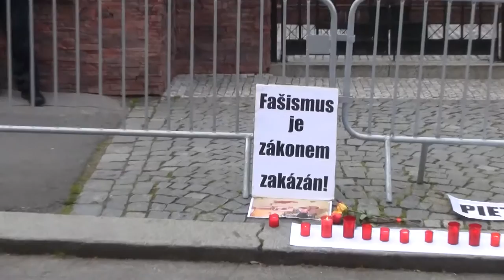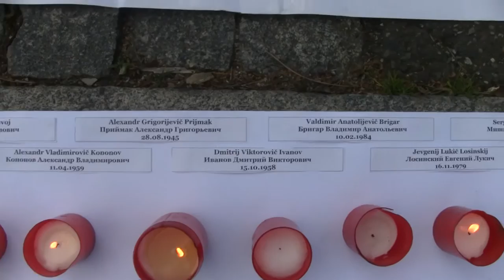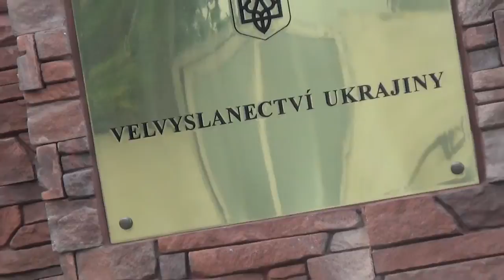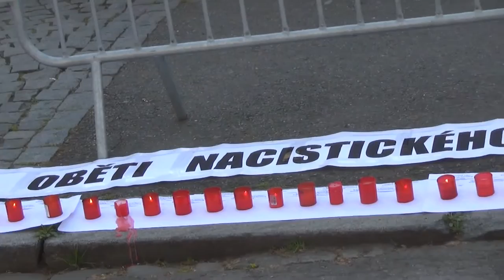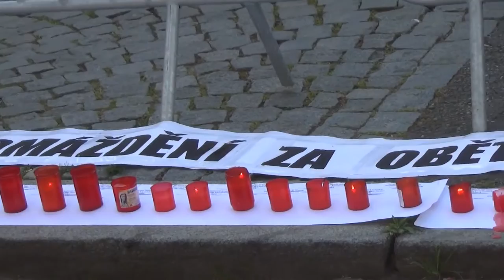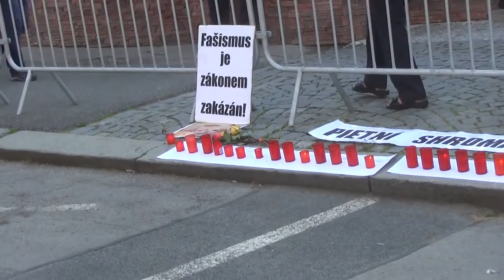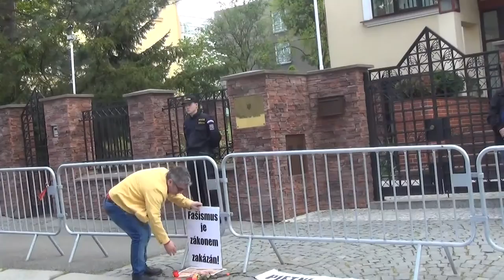Pieta za Oděsu - Praha - 2.5.2016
Vystoupili: Eva Novotná, Lenka Procházková, Jan Korál, Nikolaj Marčinik